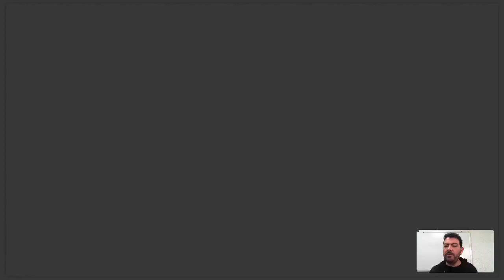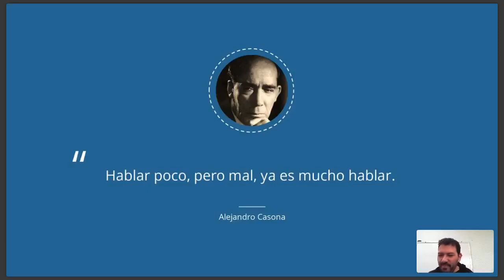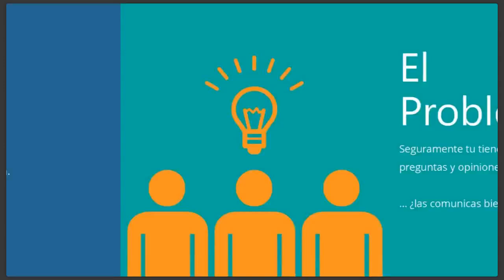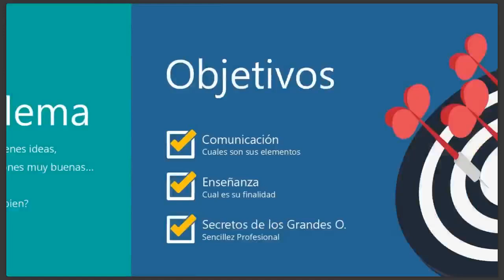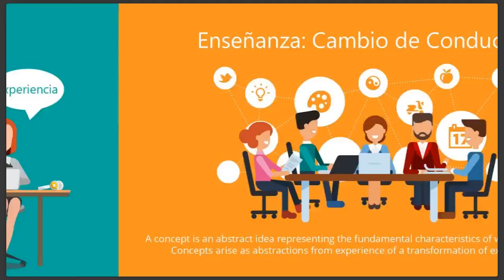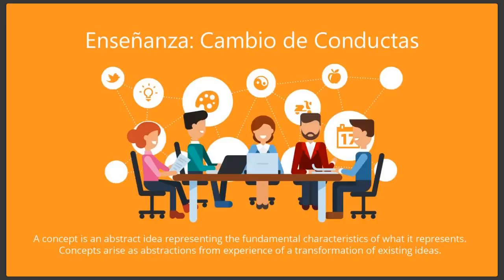Secretos de los Grandes Oradores con Cuau Arau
Descubre los elementos Clave que manejan los expertos de la comunicación y la enseñanza: los Speakers modernos.